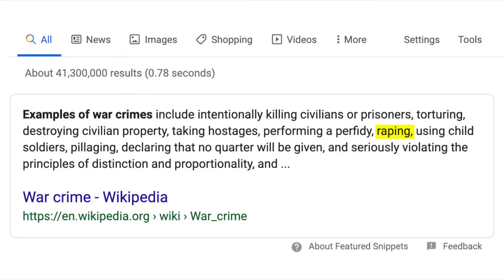Committing War Crimes In Battlefield 1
I Am Now A Fricking War Criminal

Friend In The Video:
Oh, Cheesy!